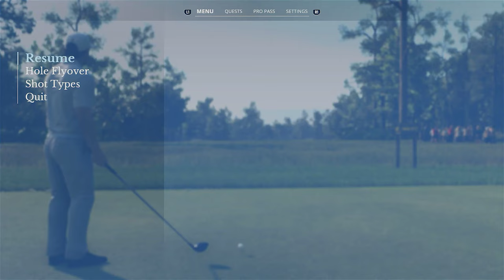Video ⛳️ Week 06 - The Florida Classic, Wetlands Golf & CC 🏌🏿‍♂️ EA Sports PGA Tour/PS5 in dt.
Servus zusammen,
Woche 6 auf der PGA Tour - The Florida Classic - The Wetlands Golf &  Country Club - Green Cove Springs, Florida
Nach dem Ryder Cup und unserem letzten Turnier auf der Korn Ferry Tour habe ich das Spiel nicht mehr gespielt. Jetzt soll es wieder losgehen. Einige Monate und Patches später will ich nun in die PGA Tour starten und sehen, wo das Game jetzt steht. Und um Feedback von Euch zu bekommen starten wir in einen Live Stream.